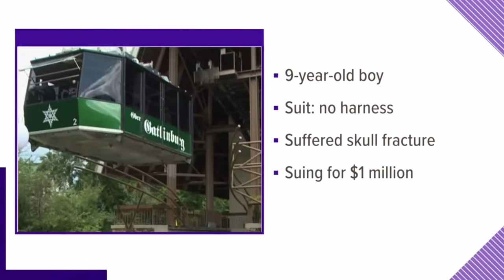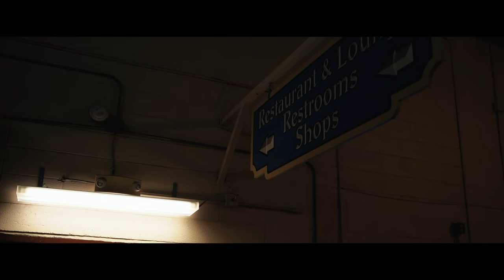Ober Gatlinburg Rock Wall Nightmare! $1 Million Lawsuit | Ober Mountain Gatlinburg, TN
This sad story is about a one-million-dollar lawsuit involving a boy who fell from a rock wall at Ober Gatlinburg, a popular attraction in Gatlinburg, Tennessee. According to the lawsuit, the boy suffered severe injuries due to negligence on the part of the establishment. The incident raises concerns about safety protocols and supervision at the facility. The lawsuit aims to hold Ober Gatlinburg, now known as Ober Mountain, accountable for the incident and seeks compensation for the boy's injuries. I can't imagine being on vacation in the Great Smoky Mountains and this happening to a child. I hope he is fully recovering and that the family is doing okay. I hope you all enjoyed the video.